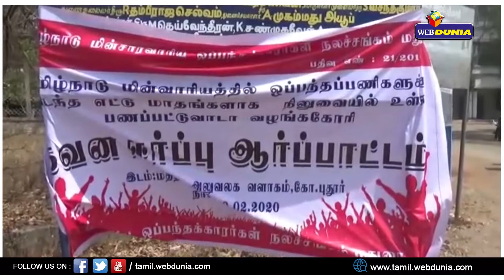தமிழ்நாடு மின்சார வாரிய ஒப்பந்த தொழிலாளர்கள் ஆர்ப்பாட்டம்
It’s a YouTube channel which had a Breaking News, Religious, National and World News. We also focuses on Food, Health, Entertainment, Tech News.. etc,. Our motive is give you a useful news and info’s with social responsibility.